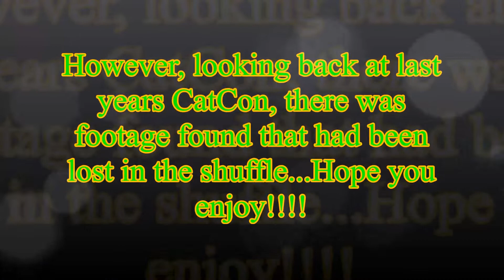LOST FOOTAGE FOUND: CATCON2019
Looking back over last years CatCon footage, I discovered a file that had not been edited. So, since we were not able to make CatCon 2020 this year, I figured I'd go ahead and drop it! HOPE YOU ENJOY!